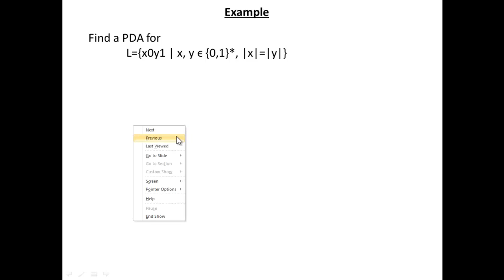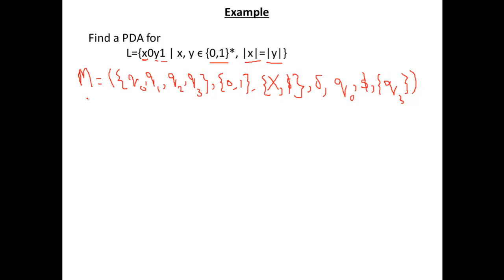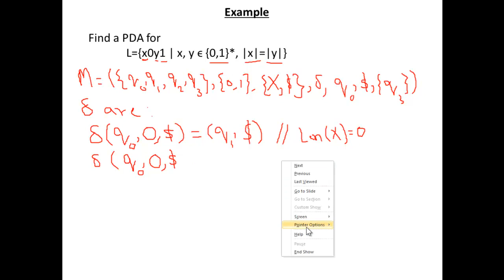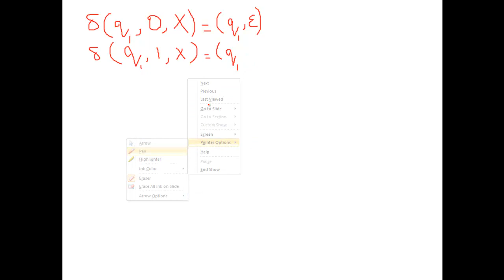Push Down Automata (Part- 7A) in Urdu - PDA for L={x0y1 | x,y belongs to {0,1}*,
This video presents another example of Non-deterministic Push Down Automata (NPDA). Do not watch it on mobile screen. Ask your questions in the comments section.